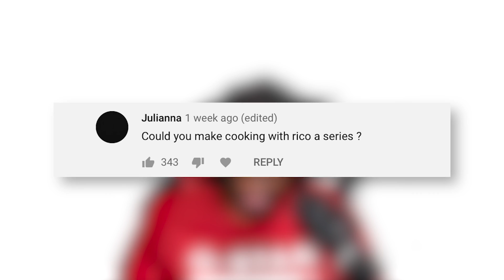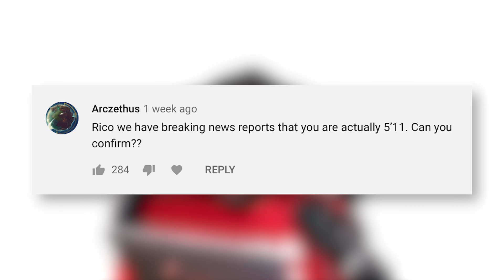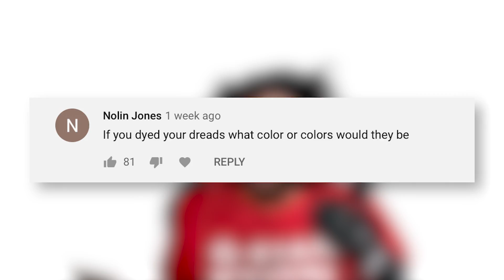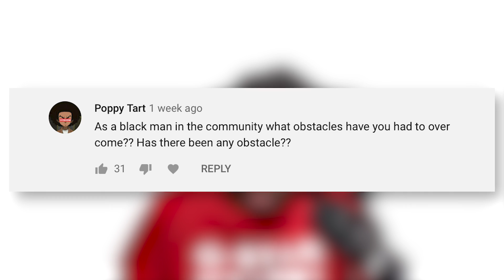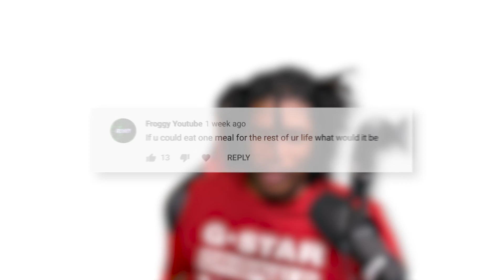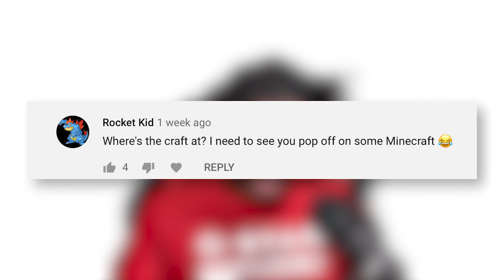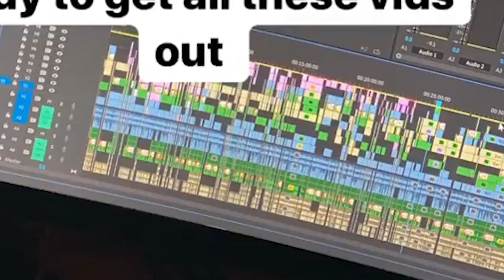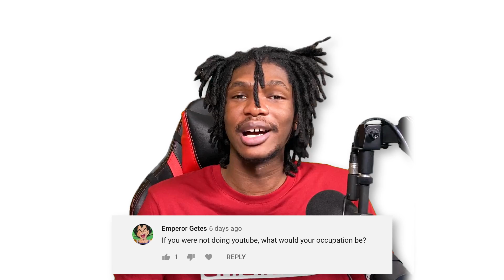Some of These Questions Are... Questionable... AHAA HAA | 2020 Q&A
I appreciate everyone that sent in questions. I tried to answer all of the ones you really wanted answers to. I'll try and do another one in 6 months or so.